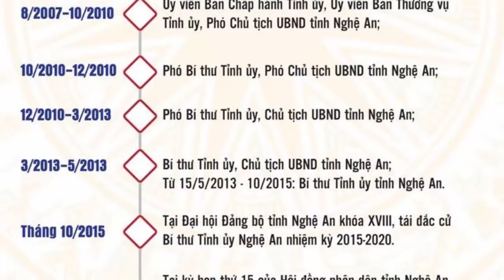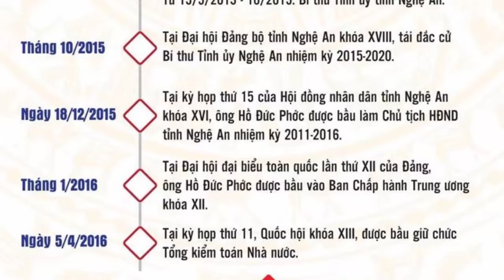Tiểu sử HỒ ĐỨC PHỚC - Hé lộ Xuất thân và Gia thế của Bộ trưởng Bộ Tài chính HỒ ĐỨC PHỚC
Hồ Đức Phớc (sinh ngày 1 tháng 11 năm 1963) là một Tiến sĩ Kinh tế, chính khách người Việt Nam. Ông hiện là Bộ trưởng Bộ Tài chính Việt Nam, Đại biểu Quốc hội Việt Nam khóa XV. Trong Đảng Cộng sản Việt Nam, ông là Ủy viên Ban Chấp hành Trung ương Đảng Cộng sản Việt Nam khóa XIII. Ông từng là Tổng Kiểm toán Nhà nước, Bí thư Ban cán sự Đảng bộ Kiểm toán Nhà nước.

Hồ Đức Phớc quê tại xã Quỳnh Thạch, huyện Quỳnh Lưu, tỉnh Nghệ An.

Giáo dục phổ thông: 12/12
Hồ Đức Phớc là cựu sinh viên khóa 21 Trường Đại học Tài chính - Kế toán Hà Nội nay là Học viện Tài chính. Ông có bằng cử nhân kinh tế chuyên ngành Tài chính của trường Đại học Tài chính - Kế toán Hà Nội.
Tiến sĩ Kinh tế
Cử nhân lí luận chính trị

Ông gia nhập Đảng Cộng sản Việt Nam vào ngày 05/7/1993.

Ông từng làm công tác kế toán, Kế toán trưởng Xí nghiệp Xây dựng Quỳnh Lưu, Nghệ An (01/1988-5/1993), Kế toán trưởng Xí nghiệp xây lắp 5, Công ty xây dựng 7, Nghệ An (5/1993-10/1994); Kế toán trưởng Ban Quản lý dự án đầu tư xây dựng thị xã Cửa Lò, Nghệ An (10/1994-10/1997).

Sau đó ông được bầu làm Ủy viên Ban Chấp hành Đảng bộ thị xã, Ủy viên Ủy ban nhân dân thị xã, Trưởng phòng Tài chính - Vật giá thị xã Cửa Lò, Nghệ An (10/1997- 9/2000); Ủy viên Ban Chấp hành Đảng bộ thị xã, Phó Chủ tịch Ủy ban nhân dân thị xã Cửa Lò, Nghệ An (9/2000- 5/2004), Phó Bí thư Thị ủy, Chủ tịch Ủy ban nhân dân thị xã Cửa Lò (5/2004-8/2007).

Bí thư Tỉnh ủy Nghệ An từ 12 tháng 3 năm 2013 đến 16 tháng 4 năm 2016.

Chủ tịch HĐND tỉnh Nghệ An từ 18/12/2015 đến 29/6/2016., Ủy viên Trung ương Đảng (26/01/2016-nay).

Ngày 5/4/2016, tại kỳ họp cuối cùng của quốc hội khoá XIII, Hồ Đức Phớc được bầu giữ chức vụ Tổng Kiểm toán Nhà nước.

Ngày 08/04/2021, ông được Thủ tướng Chính phủ Phạm Minh Chính đề cử, Quốc hội khóa XIV phê chuẩn và Chủ tịch nước Nguyễn Xuân Phúc đã ký quyết định bổ nhiệm ông giữ chức vụ Bộ trưởng Bộ Tài chính Việt Nam nhiệm kỳ 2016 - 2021.

Ngày 26/05/2021, tại Quyết định 767/QĐ-TTg, Thủ tướng Chính phủ Phạm Minh Chính quyết định cử ông Hồ Đức Phớc, Bộ trưởng Bộ Tài chính kiêm giữ chức Chủ tịch Hội đồng Quản lý BHXH Việt Nam, thay ông Đinh Tiến Dũng đã được bổ nhiệm giữ chức vụ Bí thư Thành ủy Hà Nội.

Ngày 28/07/2021, ông được Thủ tướng Chính phủ Phạm Minh Chính đề cử, Quốc hội khóa XV phê chuẩn và Chủ tịch nước Nguyễn Xuân Phúc đã ký quyết định bổ nhiệm ông giữ chức vụ Bộ trưởng Bộ Tài chính Việt Nam nhiệm kỳ 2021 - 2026.